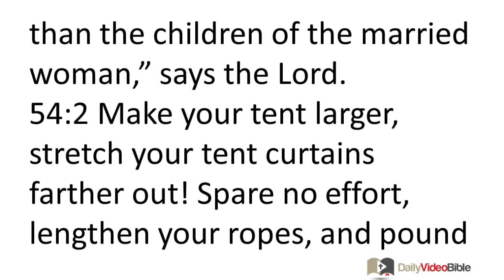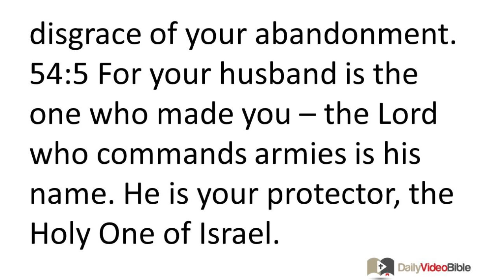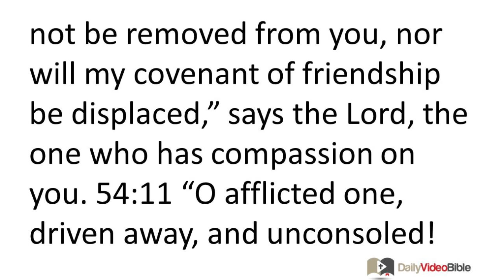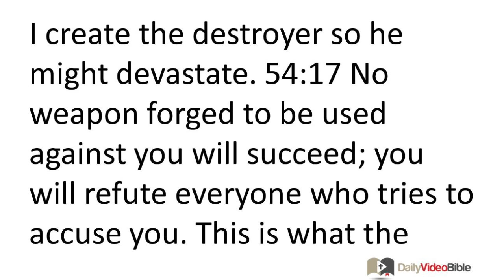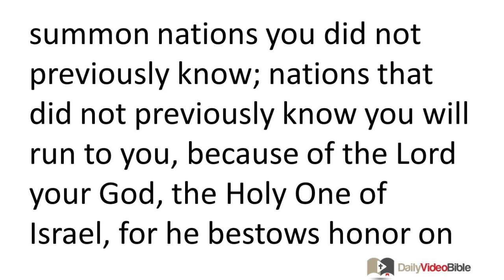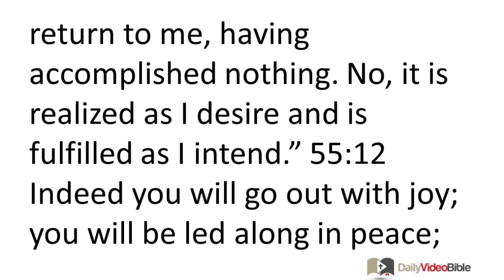September 18 Isaiah 54 and 55 Old Testament for the Daily Video Bible DVB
Isaiah 54:1-17 - Zion Will Be Secure
54:1 "Shout for joy, O barren one who has not given birth!
Give a joyful shout and cry out, you who have not been in labor!
For the children of the desolate one are more numerous
than the children of the married woman," says the LORD.
54:2 Make your tent larger,
stretch your tent curtains farther out!
Spare no effort,
lengthen your ropes,
and pound your stakes deep.
54:3 For you will spread out to the right and to the left;
your children will conquer nations
and will resettle desolate cities.
54:4 Don't be afraid, for you will not be put to shame!
Don't be intimidated, for you will not be humiliated!
You will forget about the shame you experienced in your youth;
you will no longer remember the disgrace of your abandonment.
54:5 For your husband is the one who made you --
the LORD who commands armies is his name.
He is your protector, the Holy One of Israel.
He is called "God of the entire earth."
54:6 "Indeed, the LORD will call you back
like a wife who has been abandoned and suffers from depression,
like a young wife when she has been rejected," says your God.
54:7 "For a short time I abandoned you,
but with great compassion I will gather you.
54:8 In a burst of anger I rejected you momentarily,
but with lasting devotion I will have compassion on you,"
says your protector, the LORD.
54:9 "As far as I am concerned, this is like in Noah's time,
when I vowed that the waters of Noah's flood would never again cover the earth.
In the same way I have vowed that I will not be angry at you or shout at you.
54:10 Even if the mountains are removed
and the hills displaced,
my devotion will not be removed from you,
nor will my covenant of friendship be displaced,"
says the LORD, the one who has compassion on you.
54:11 "O afflicted one, driven away, and unconsoled!
Look, I am about to set your stones in antimony
and I lay your foundation with lapislazuli.
54:12 I will make your pinnacles out of gems,
your gates out of beryl,
and your outer wall out of beautiful stones.
54:13 All your children will be followers of the LORD,
and your children will enjoy great prosperity.
54:14 You will be reestablished when I vindicate you.
You will not experience oppression;
indeed, you will not be afraid.
You will not be terrified,
for nothing frightening will come near you.
54:15 If anyone dares to challenge you, it will not be my doing!
Whoever tries to challenge you will be defeated.
54:16 Look, I create the craftsman,
who fans the coals into a fire
and forges a weapon.
I create the destroyer so he might devastate.
54:17 No weapon forged to be used against you will succeed;
you will refute everyone who tries to accuse you.
This is what the LORD will do for his servants --
I will vindicate them,"